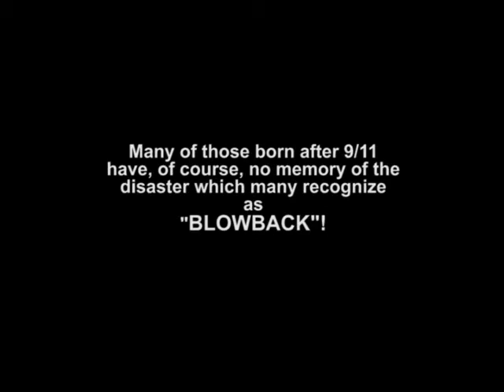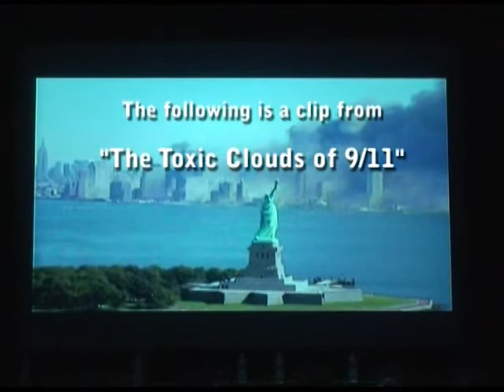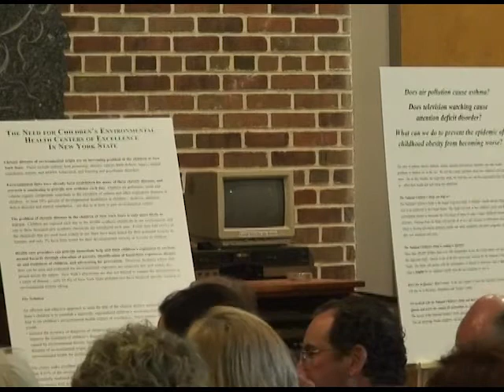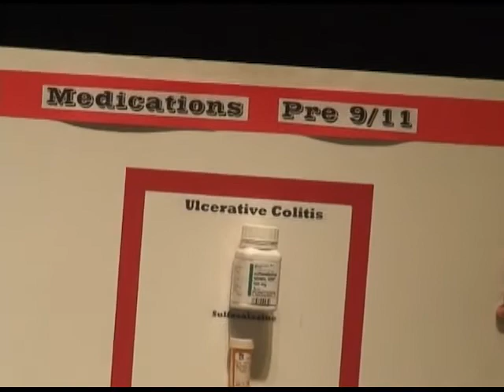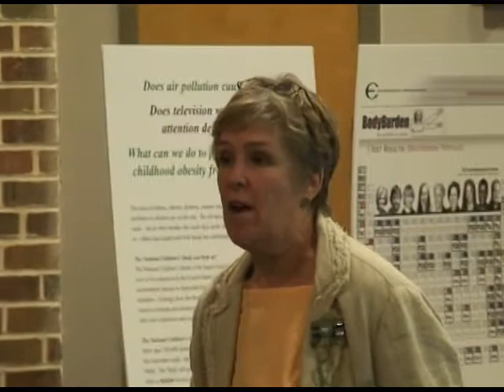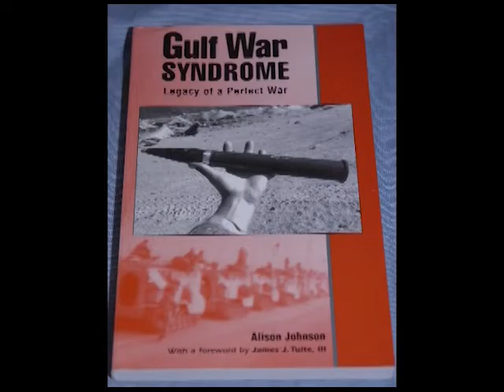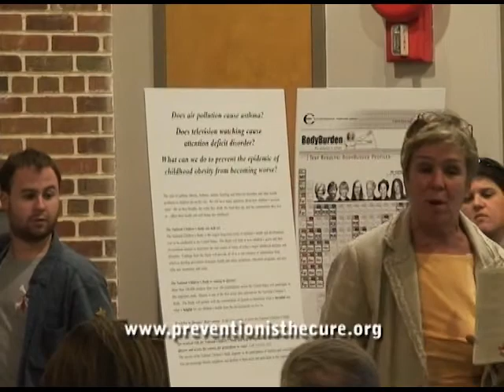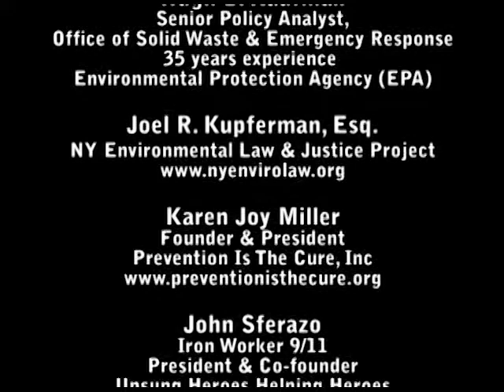Sickness and Death from the Clouds of 9/11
This video captures the voices of workers and volunteers suffering from illnesses associated with the "Clouds of 9/11" and their doctors and lawyers